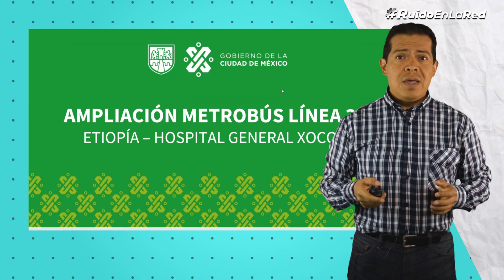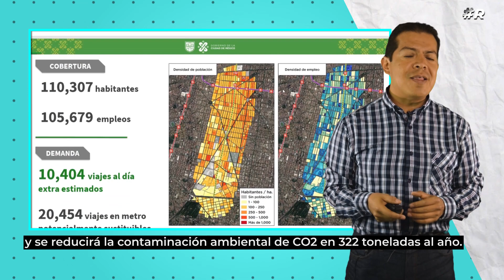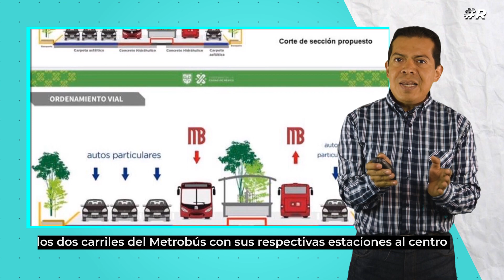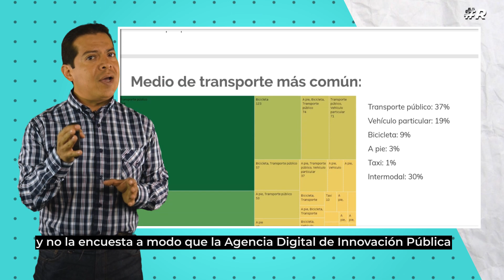Ampliación Línea 3 Metrobús ¿Cuál es el origen del conflicto? | Antípoda Oscura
La ampliación de la línea 3 del Metrobús sobre avenida Cuauhtémoc ha provocado el descontento de vecinos de la zona, quienes acusan que esta obra traerá mayor caos vial e impactará negativamente al ambiente.

Por el contrario, el Gobierno de la Ciudad de México asegura que la extensión de kilómetros de esta línea inhibirá el consumo del automóvil y reducirá la contaminación de CO2. ¿Quién tiene la razón?

¿Qué le depara a los capitalinos la ampliación de la línea 3 del Metrobús? Alberto Cuenca te lo cuenta en su Antípoda Oscura.